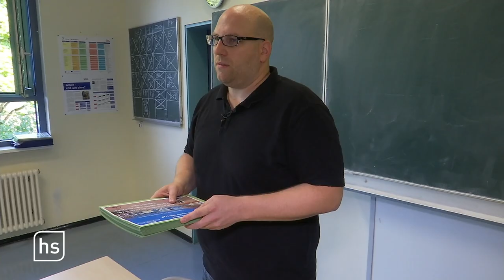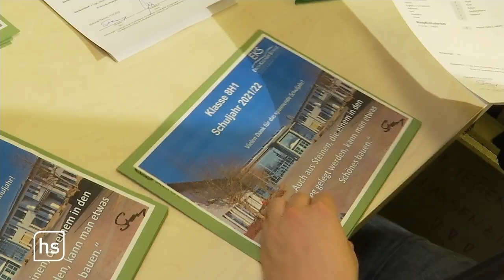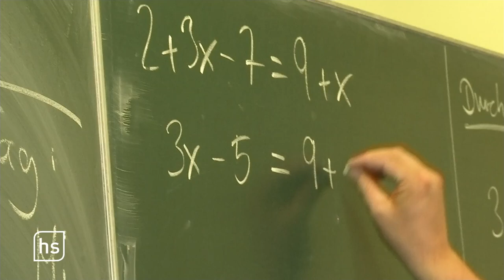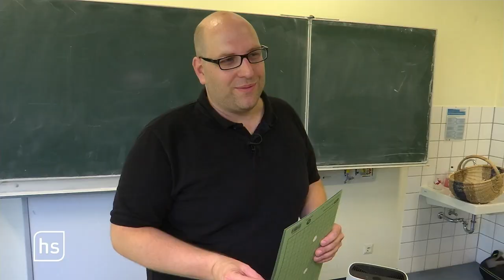Auf in die Sommerferien! Die Abschlussklasse – Teil 5 | hessenschau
In dieser Woche zeigt die hessenschau, wie die Jugendlichen der Klasse 8H1 an der Oberurseler Erich-Kästner-Gesamtschule noch immer mit den Folgen der Pandemie zu kämpfen haben. Am letzten Schultag vor den Ferien werden die Zeugnisse verteilt.